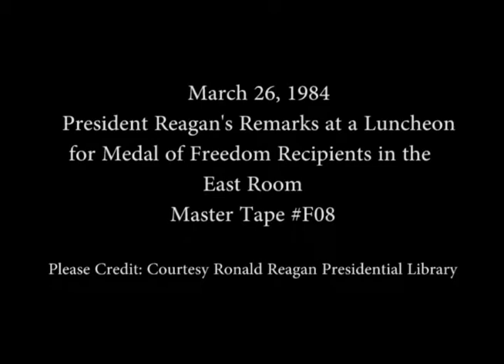President Reagan's Remarks at Medal of Freedom Ceremony on March 26, 1984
Full Title: President Reagan's Remarks at the Medal of Freedom Ceremony in the East Room on March 26, 1984

Access Restriction(s):Unrestricted
Use Restriction(s):Unrestricted